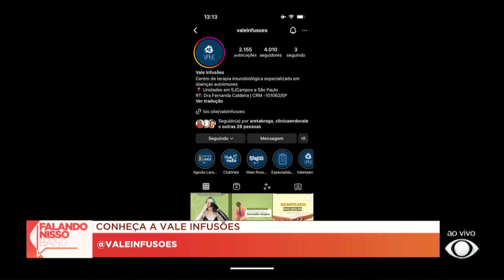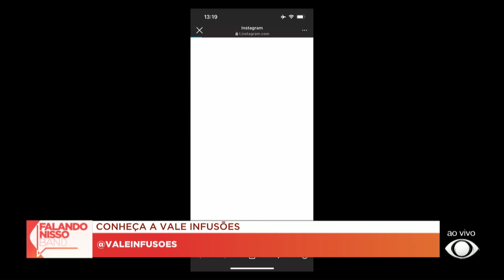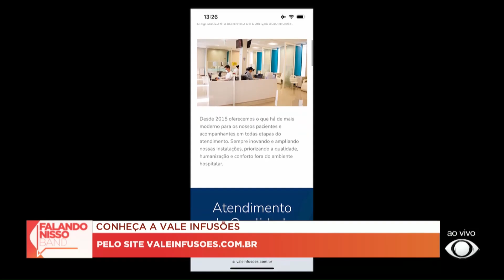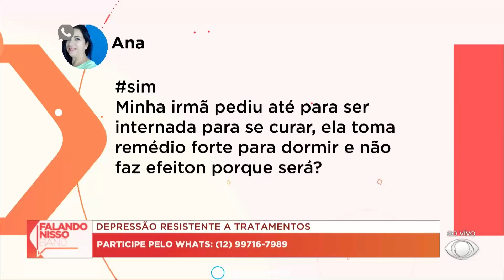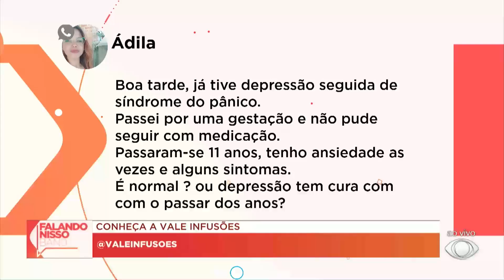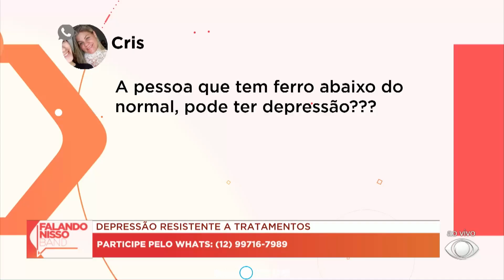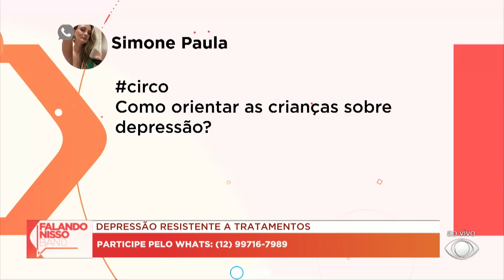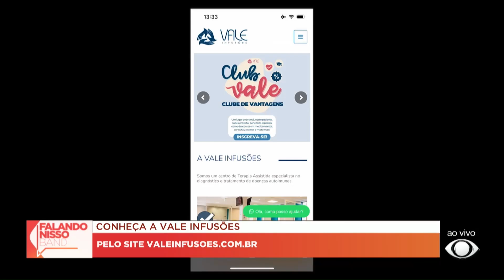Depressão resistente a tratamentos